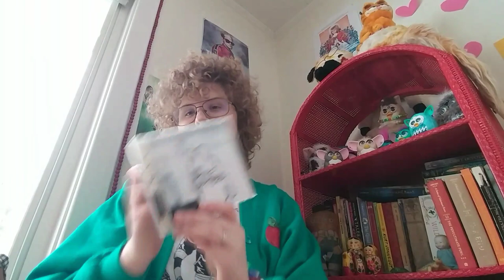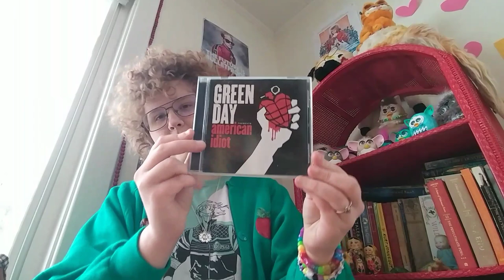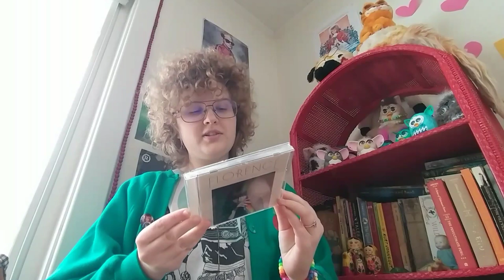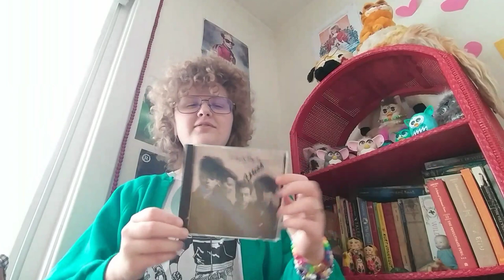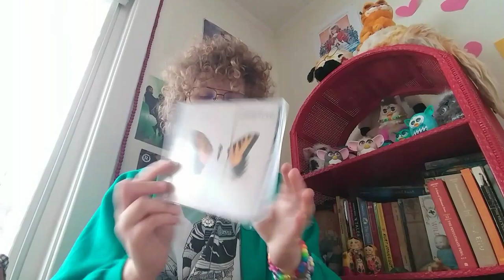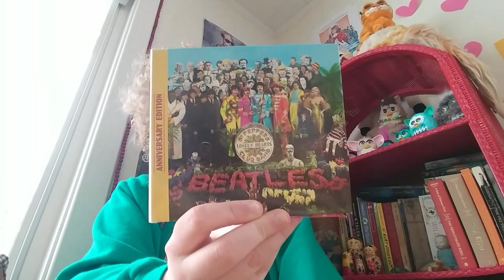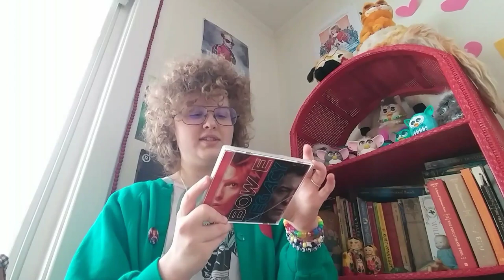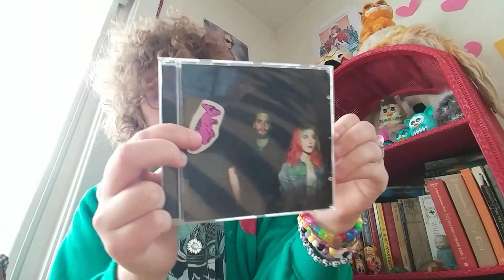My CD collection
I'm sorry this video turned out so long, it's a lot of CDs and also i Never Shut Up! And sorry about the end :||
also! i forgot, i also have Danger Days but it is currently missing bc my family Smells